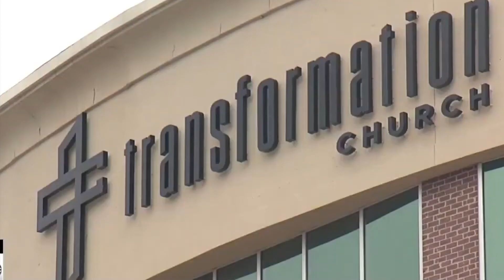Michael Todd's Easter Service Review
Welcome to Michael Todd's Easter Service Review video. I hope you enjoy it. May God Bless You.